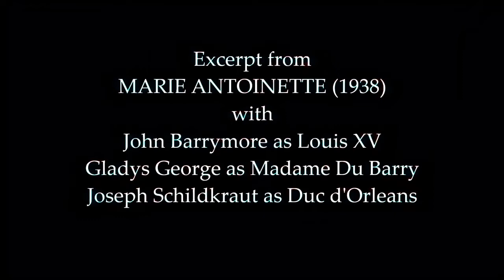MARIE ANTOINETTE: 1938 Color Excerpt - Revised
This excerpt from the 1938 film shows John Barrymore as Louis XV, Gladys George as Madame Du Barry, and Joseph Schildkraut as the Duc d'Orleans. The film's title role was by Norma Shearer. The sets and costumes were designed for color photography but was changed to B/W just before filming began. This clip gives just a suggestion of how the film might have looked had it been filmed in color as planned.